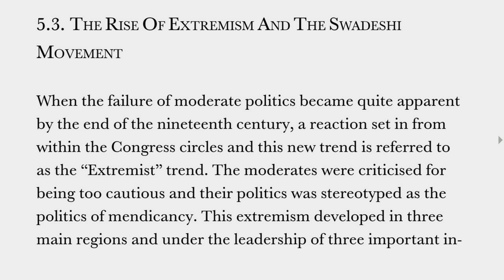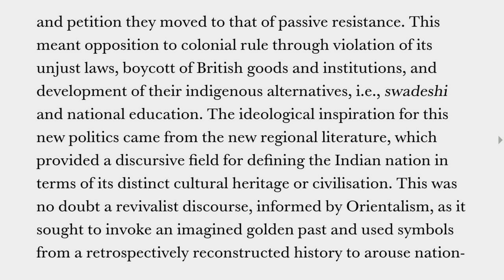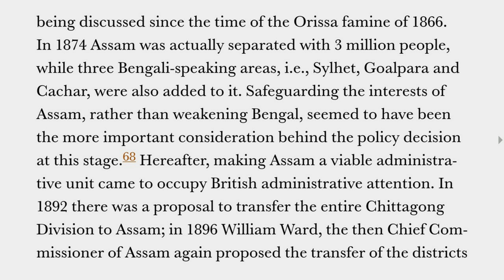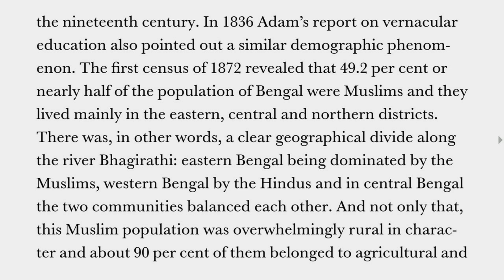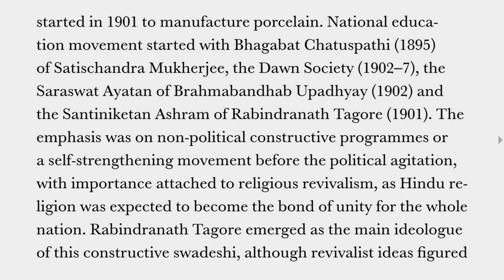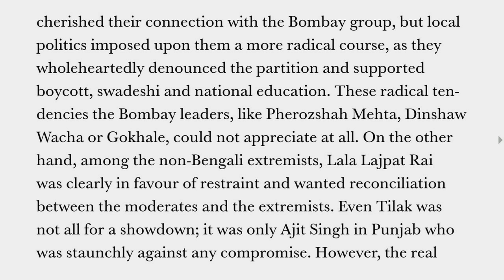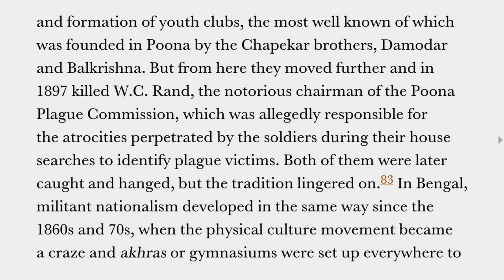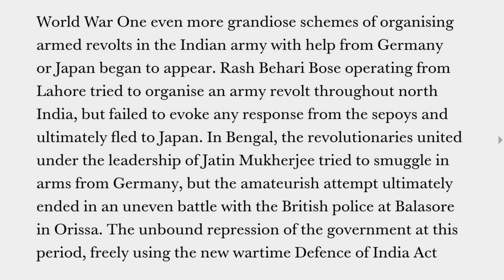Early Nationalism Discontent and Dissension | The Rise of Extremism and The Swadeshi Movement